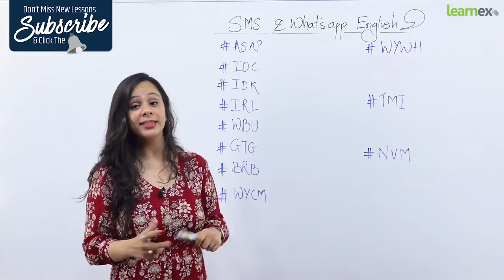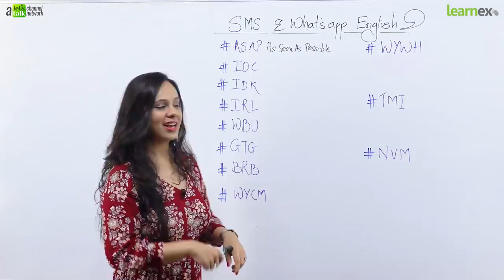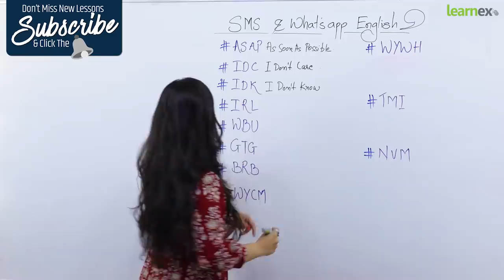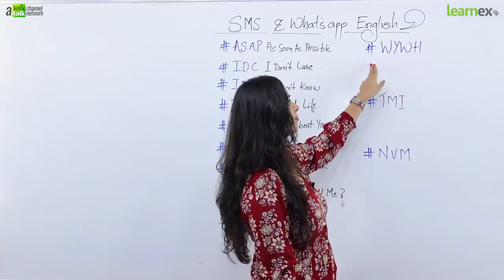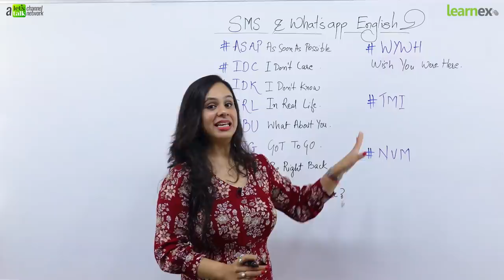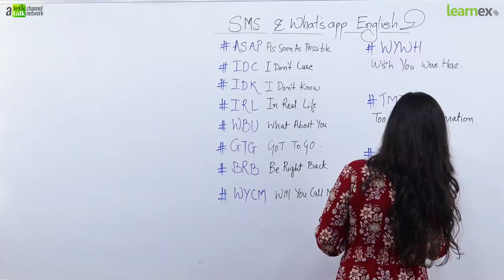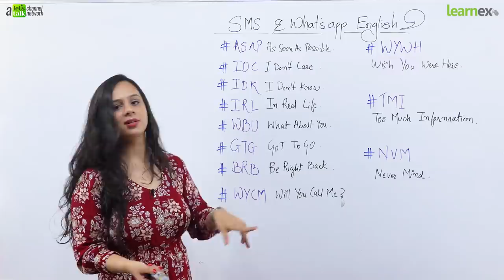SMS & WHATSAPP English | Top Internet Slang Words, Acronyms & Abbreviations used in daily texting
SMS & WHATSAPP English | Top Internet Slang Words, Acronyms & Abbreviations used in daily texting | Learn English Through Hindi

SMS and Whatsapp English is quite popular in today’s social media texting and chatting world. We use Internet slang words, short forms, Acronyms, Abbreviations that often confuse us in English beginners  if one is not aware what it exactly means as the English spelling are completely different. In today’s English Lesson through Hindi with Jenny you will learn about the most common and confusing acronyms in English that are common in daily English conversation while using messenger apps. We are sure you will enjoy today's English lesson and learn some new internet slang words that you could use the next time while chatting on your whats app group and never get confused about what it means.

At Learnex we always bring you English speaking lessons that you could learn from to speak English fluently in the real world. Our lessons are well designed for Basic level and advanced level students to improve their spoken English and speak confidently in English. We have more than 1200+ English lessons covering topics such as English Grammar, Tips to learn English the right way, English pronunciation practice, How to crack IELTS exam, Doubt clearing sessions, Accent training lessons, Difference between American English and British English etc. For English lessons more lessons, visit the links mentioned below.